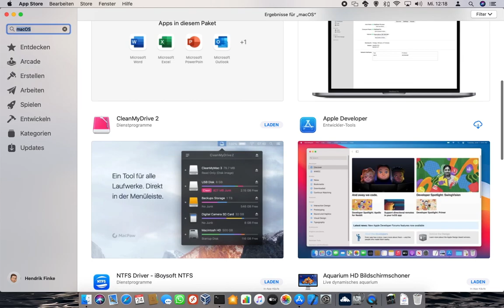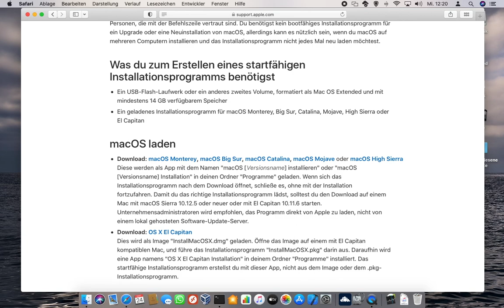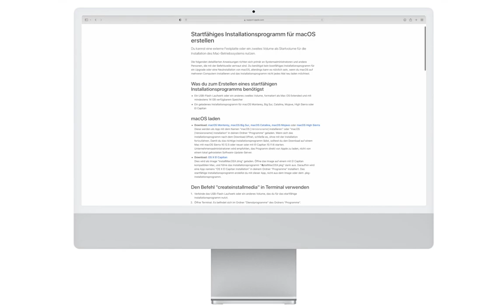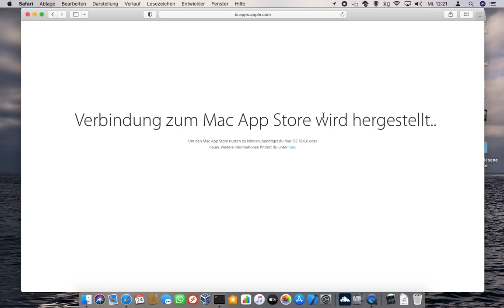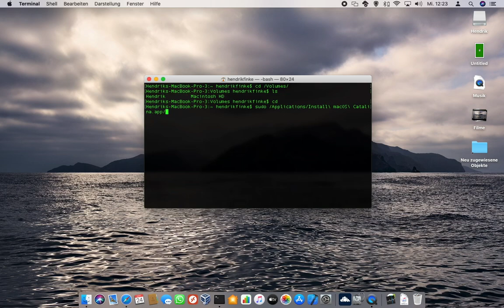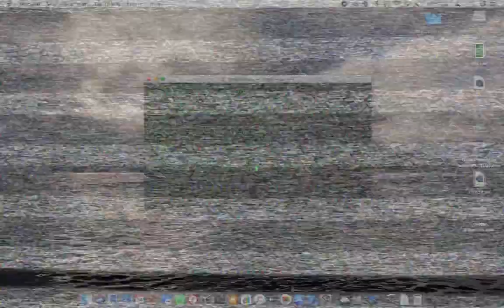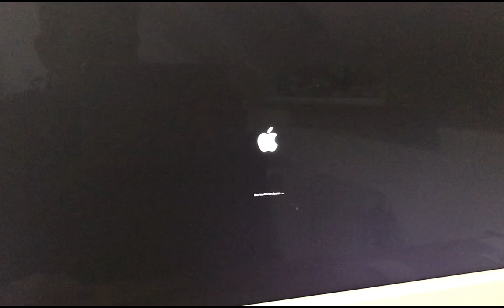MacOS auf einem bootfähigen Stick installieren - Erklärt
Bereits vor einiger Zeit habe ich ein Video gemacht, in dem ich gezeigt habe, wie man macOS so auf einen USB-Stick kopiert, dass man davon einen Mac mit dem Update bespielen kann - das ist aber veraltet. Darum gibts hier die Neuauflage!

Viel Erfolg!